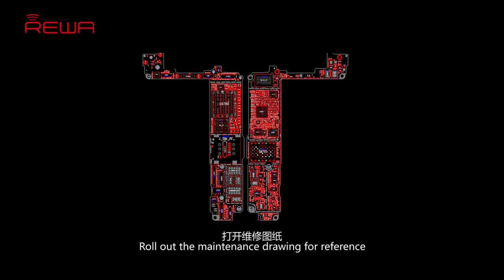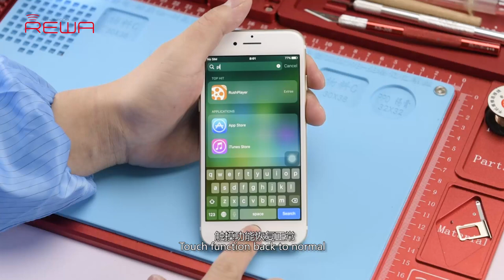How To Repair iPhone 7 Touch Screen Not Working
iPhone 7 touch screen not working is a common repair issue for Apple users, and there are many reasons for the unresponsive touch screen. REWA here presents a chip level repair solution to fix your iPhone no touch problem.